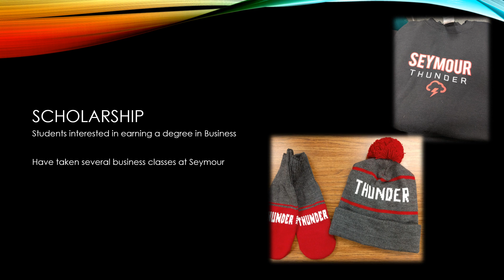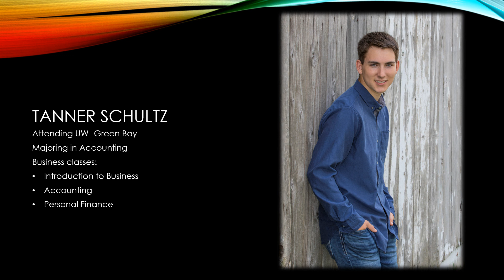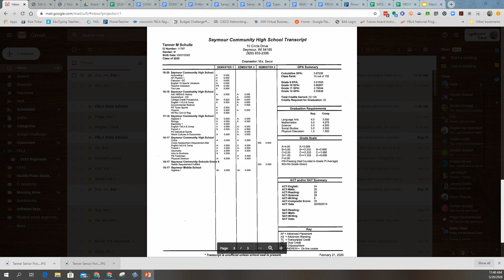2020 Thunderzone scholarship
The ThunderZone gives away scholarship annually to a student that has taken several business classes and is interested in perusing a degree in business.